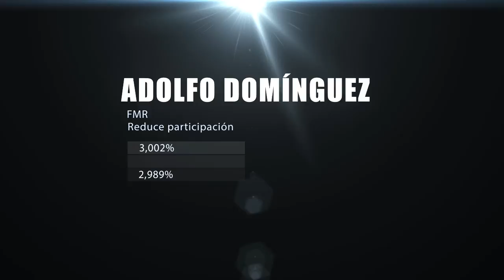Vídeo Insiders martes 5 de marzo de 2015